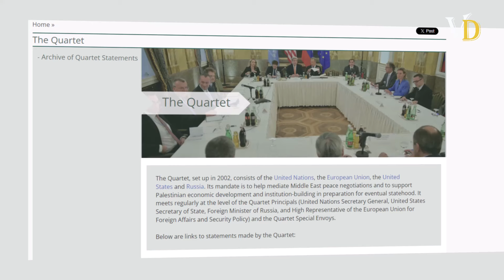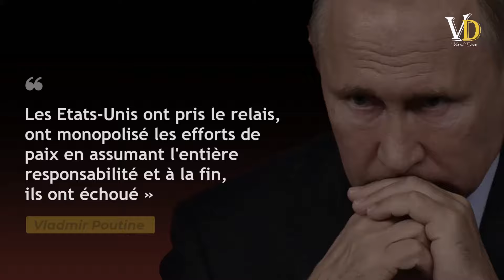Le président Russe est détérminé à mettre fin à la f⨁lie de Netaniaho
Le président Russe Vladimir Poutine a souligné la nécessité de réactiver le Quartet pour le Moyen-Orient, un groupe formé de quatre États et organisations internationales créé en 2002 pour faciliter les négociations
relatives au processus de paix au Moyen-Orient. Le Quartet est composé des ÉtatsUnis d'Amérique, de la Russie, de l'Union européenne et des Nations unies.